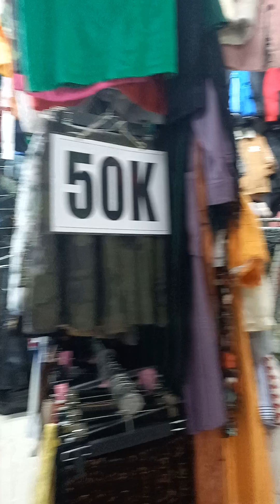chợ Đà Lạt